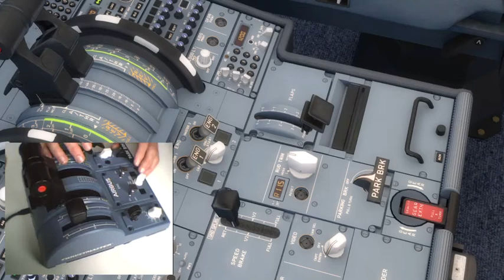Aerosoft HowTo : TCA Flaps & Spoiler addons with Aerosoft Aibusses Professional (P3D)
How to configure the TCA Flaps & Spoiler addons with Aerosoft Aibusses Professional (P3D)
Full tutorial :